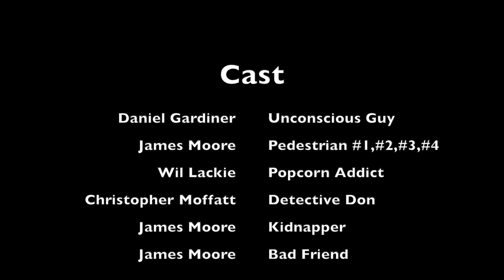Detective Don and The Tragedy of Bob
A truly tragic tale...